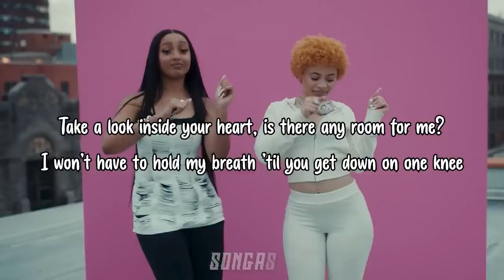PinkPantheress, Ice Spice Boy’s a liar Pt.2 (Lyrics)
Take a look inside your heart, is there any room for me?
I won't have to hold my breath 'til you get down on one knee
Because you only want to hold me when I'm looking good enough
Did you ever feel me?, Would you ever picture us?
Every time I pull my hair, well, it's only out of fear
That you'll find me ugly and one day you'll disappear because
What's the point of crying? It was never even love
Thе-the boy's a liar, the boy's a liar
He doеsn't see ya, you're not looking at me, boy
Like that boy is a cap, sayin' he home but I know where he at, like
And it been what it been (uh, huh)